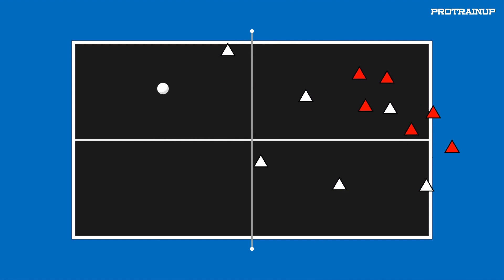POCZTA - rywalizacja WF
Jeśli korzystasz z naszych pomysłów, to zachęcamy do udostępniania filmów :)
Wypicie wirtualnej kawy byłoby dla nas świetną motywacją do dalszego działania